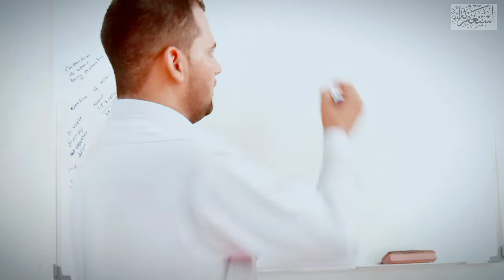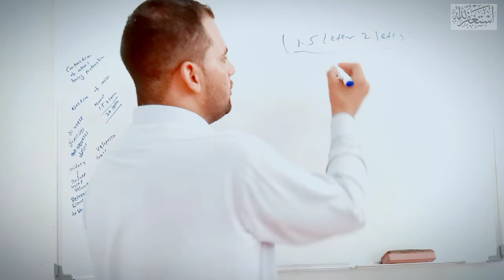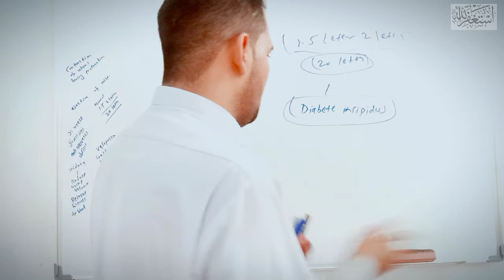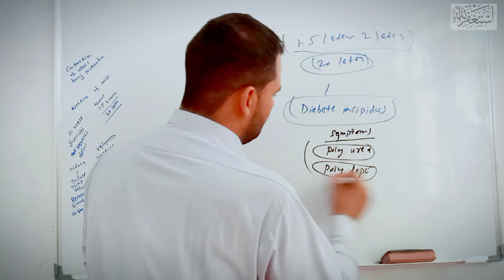diabetes inspidus | Diabetes Insipidus DI | Endocrine System | diabetes(pashto)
diabetes inspidus | Diabetes Insipidus DI | Endocrine System

SIADH vs Diabetes Insipidus (DI) for nursing endocrine system lecture exams and NCLEX review. This easy explanation on SIADH vs DI helps simplify the pathophysiology of diabetes insipidus and Syndrome of Inappropriate Anti-diuretic hormone. The key to understanding diabetes insipidus and SIADH is how the anti-diuretic hormone (ADH) works on the body. The ADH hormone is produced in the hypothalamus and secreted/stored in the posterior pituitary gland. ADH is responsible for retaining water in the body and constricting blood vessels. In SIADH, there is hypersecretion of ADH and hypo-secretion of ADH in Diabetes Insipidus. Learn more about the signs and symptoms and nursing interventions/management for SIADH and DI.

siadh vs diabetes insipidus
siadh nursing
siadh khan academy
siadh pathophysiology
siadh song
siadh vs di
siadh and di
diabetes insipidus
diabetes insipidus nursing
diabetes insipidus khan academy
diabetes insipidus pathophysiology
diabetes insipidus song
diabetes insipidus and siadh
syndrome of inappropriate antidiuretic hormone
endocrine system nursing
endocrine system nclex